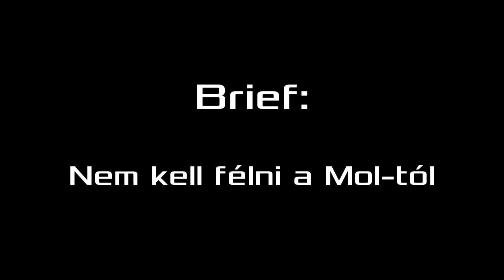A Bennfentes #05: Nem kell félni a MOL-tól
Látszólag bajba került a MOL, de a Bennfentes tankolás közben nyugtatja a a GazdaságTV titkos ügynökét, 15000 forintos szinten ez jó vétel lehet. A horvátoknak nincs több milliárd dollárjuk, hogy megszerezzék az INA-t, a Hernádi-balhé csak politikai játszma. Szigorúan bizalmas!